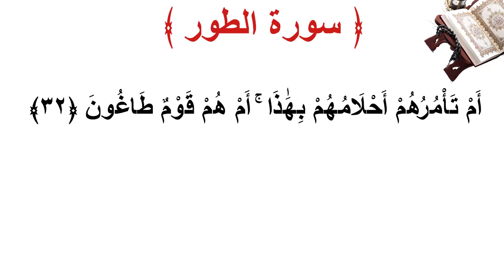سورة الطور الأية 32